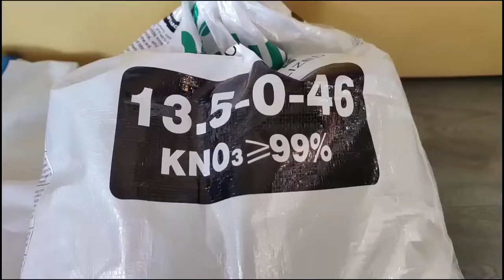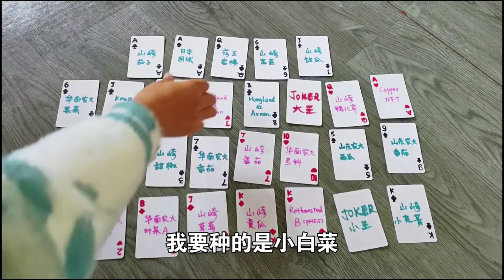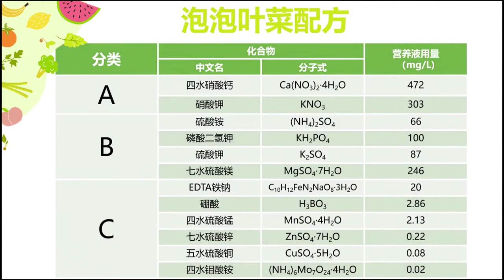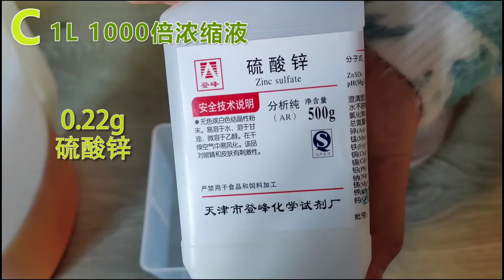干货！教你用各种固体肥料DIY配制出无土栽培营养液：叶菜配方【泡泡的梦想家园】